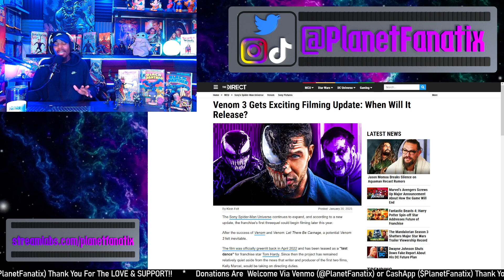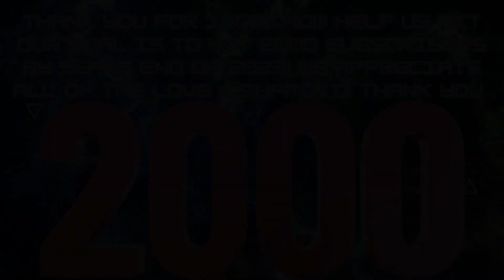Sony’s Venom 3 Aiming For Summer 2024 Release | Will Spider-Man Be In The Film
What’s up Fellow Fanatix in this video we give our thoughts Venom 3 Getting A Exciting Filming Update: When Will It Release? Let us know down below!